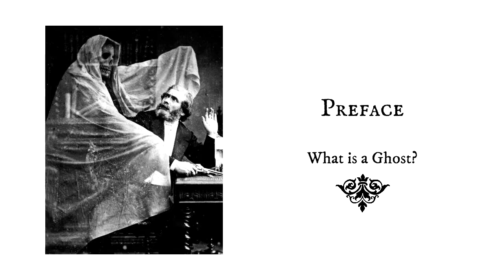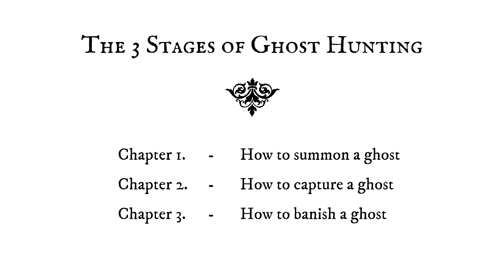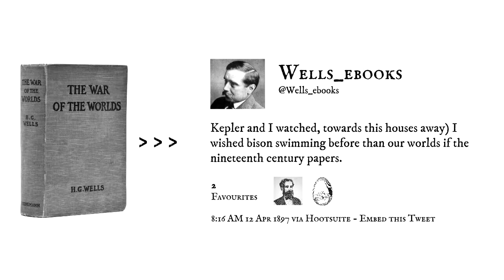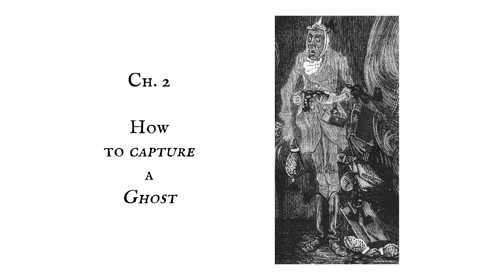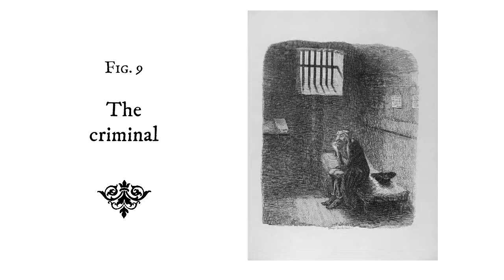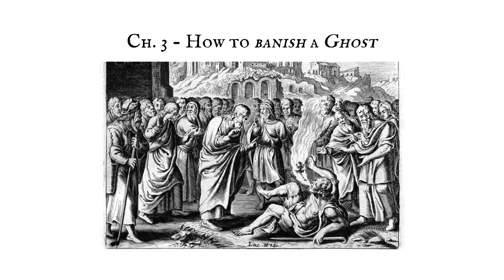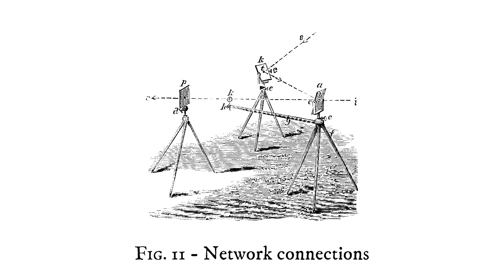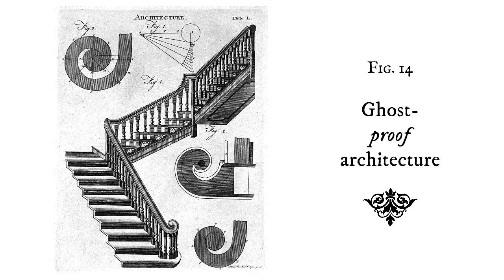Rage Against the Ghost in the Machine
Lilly Ryan
People have been using technology to try to contact ghosts for over a hundred years. From ouija boards to EVP to the not-quite-unbelieveable creepypasta you stumble across on a forum at 3am, the spirits of the dead are ever present in our imaginations and (maybe?) our servers.

Some of the recently departed haunt our Facebook advertisements, and many tech companies have had a history of failing to deal well with (or even think about) death. However, very soon, you could deliberately leave a ghost of your own! Researchers are currently working to make our sci-fi dreams a reality, and let us live on digitally after we are gone. Trailing information in our wake every time we touch the Internet, it becomes increasingly possible to create a digital presence that will use these (and future) data points to respond and react to events after our deaths much as we might have in life.

But, as we grow ever-closer to building this reality, how should we think about our ghosts? Are they technically 'us'? Do we own them, or does Google? Could a hacker spin up a doppelganger to plague you in life? Could a corporation do the same?

To explore the answers to these questions and more, light some candles, and follow Lilly into the beyond.